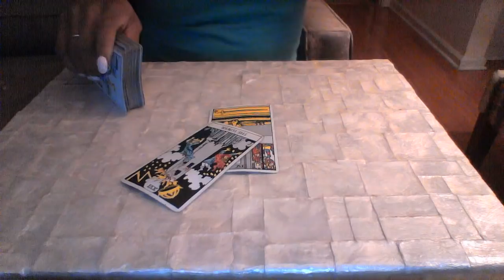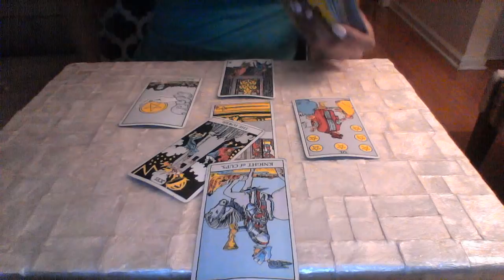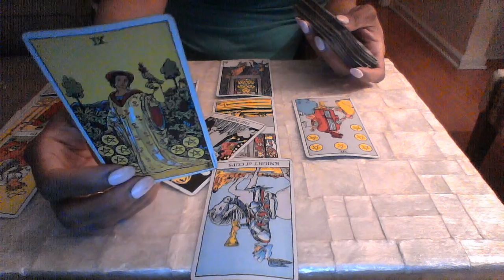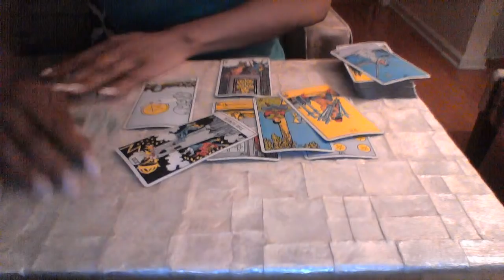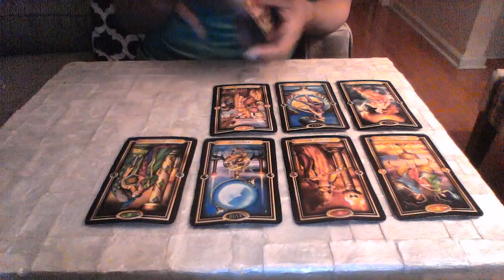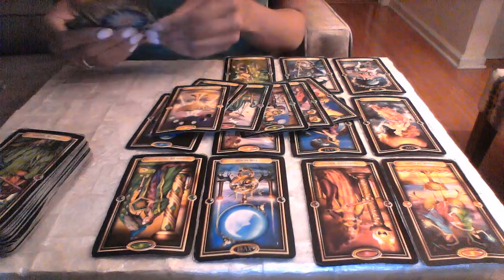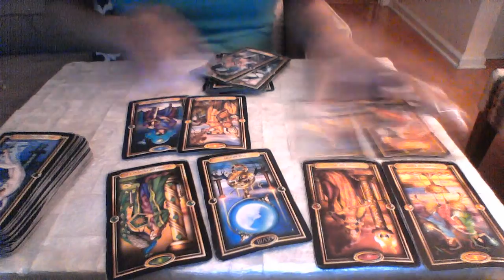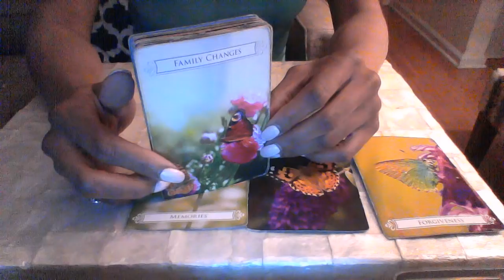CANCER MID APR 2018 PLEASE MOVE TOWARD THE PERSON YOU REALLY WANT